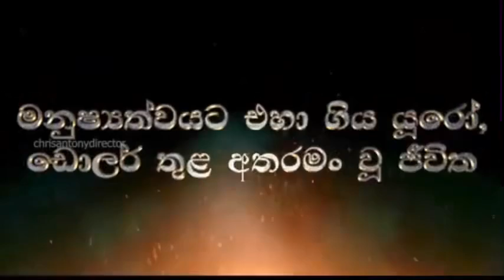Passport ගැටලුව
we do not promote or criticize anyone

overview of corruption

we share this for promote our film industry